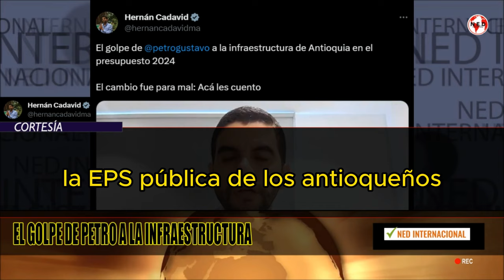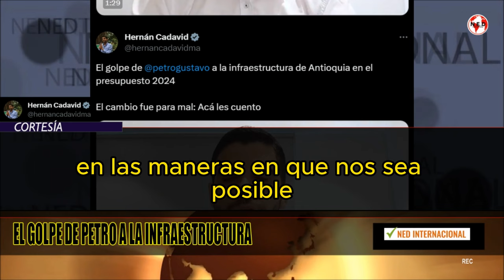📢 EL GOLPE DE PETRO A LA INFRAESTRUCTURA DE ANTIOQUIA EN EL PRESUPUESTO 2024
El golpe de petrogustavo a la infraestructura de Antioquia en el presupuesto 2024
El cambio fue para mal: Acá les cuento:
HERNÁN CADAVID